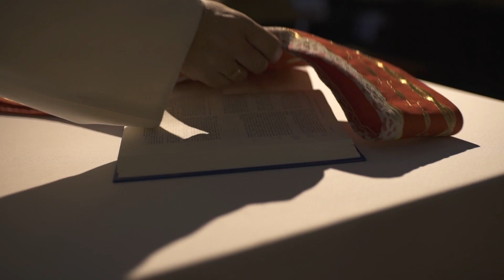Kilka słów o Słowie 15 V 2017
Mój komentarz do Ewangelii na poniedziałek, 15 maja 2017